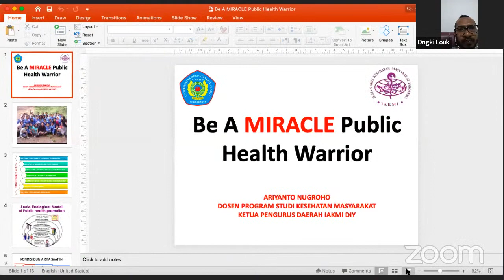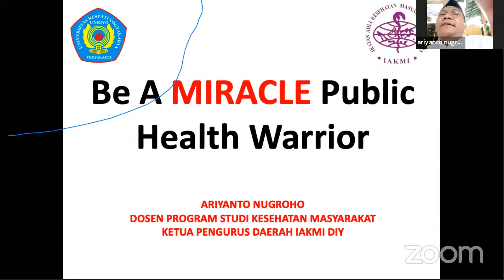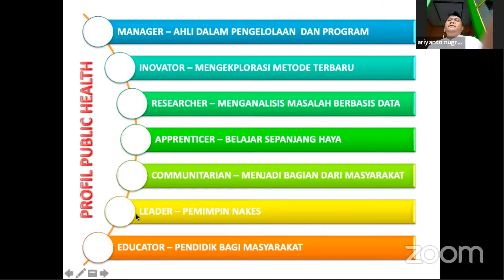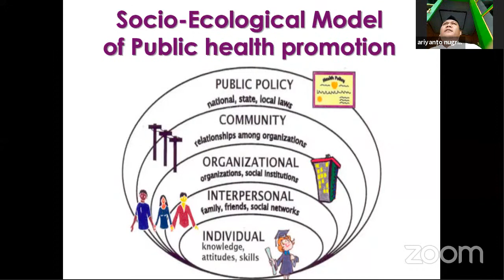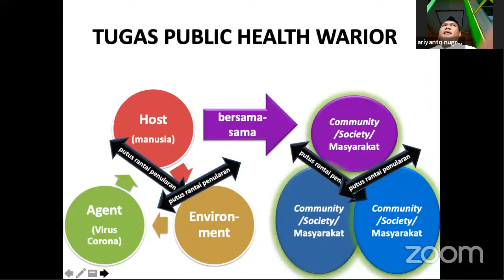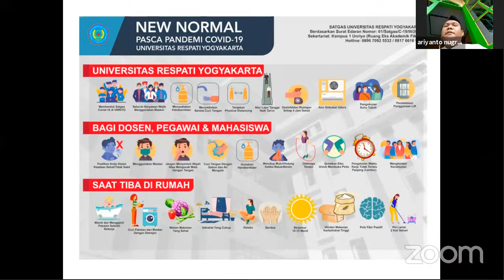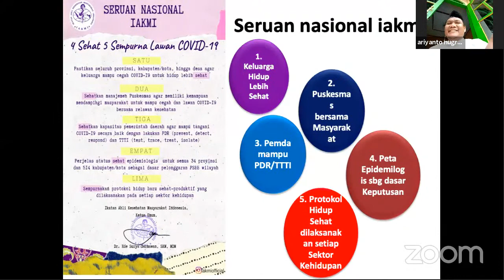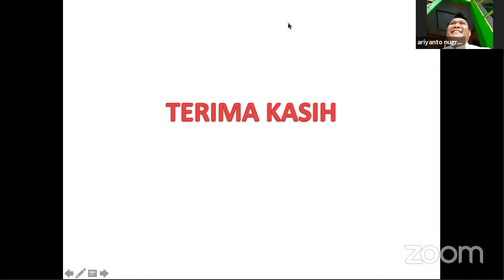[LIVE] KABIN KESMAS UNRIYO "Kabar-kabar dan Bincang-bincang Online"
Acara ini merupakan salah satu wadah menyapa dan mempererat rasa para dosen, pengelola, mahasiswa, mahasiswa dan alumni (seluruh angkatan 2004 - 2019) Program Studi S1 Kesehatan Masyarakat UNRIYO